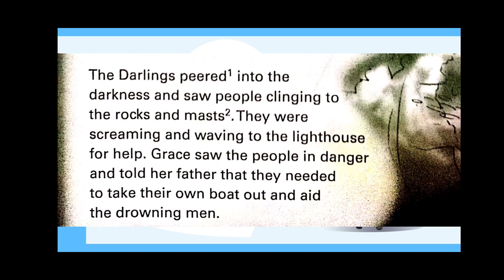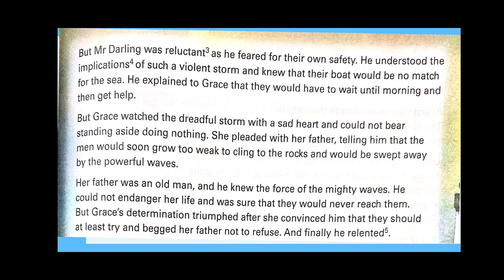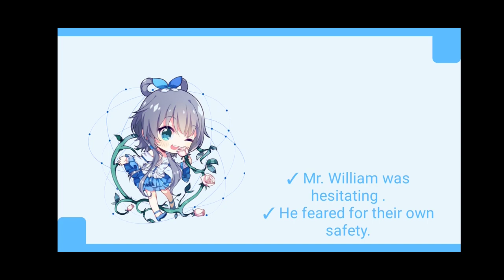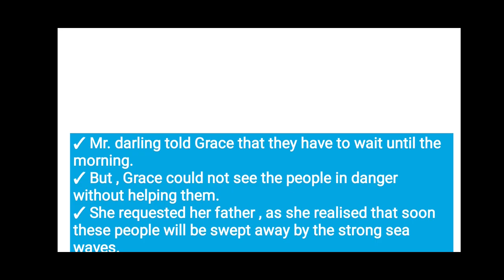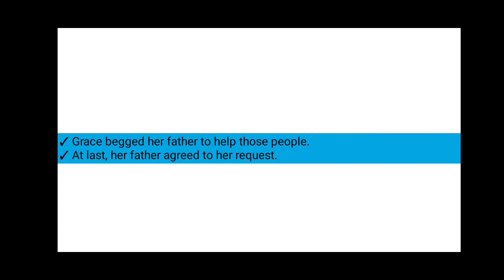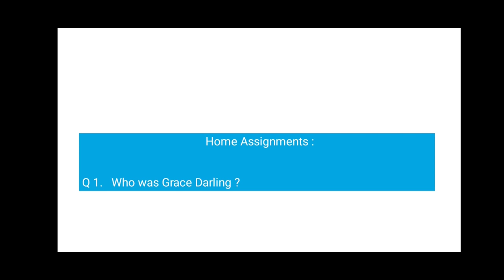Class IV - The story of Grace Darling ( Part 2).